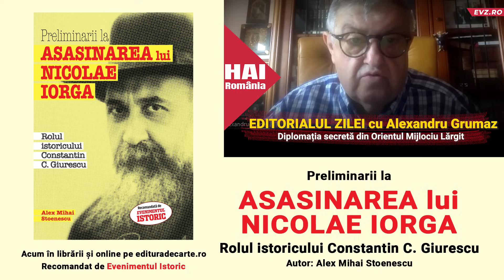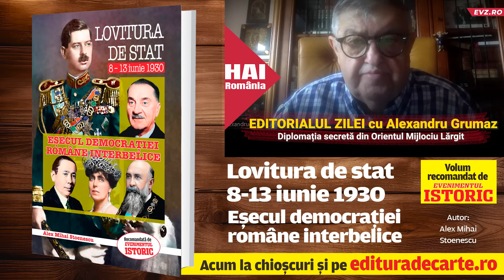Diplomația secretă din Orientul Mijlociu Lărgit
Amenințările Teheranul la adresa Israelului au determinat o rafală de diplomație occidentală pentru a evita un război total în regiune. Administrația Biden a trimis în această săptămână diplomați înalți în Orientul Mijlociu pentru a convinge Israelul și Hamas să accepte un acord de încetare a focului pentru a opri războiul din Gaza și pentru a detensiona spirala actuală care se îndreptă către un multi-front de război. Astfel Brett McGurk ,”monsieur Moyen-Orient” cu l-au botezat francezii, cel mai important oficial al Casei Albe pentru Orientul Mijlociu din Consiliul de Securitate Națională, este la Cairo. La Doha se vor întâlni William Burns, șeful Mossad și șeful serviciilor din Egipt cu primul ministru al Qatarului. Se discută despre un acord în Gaza. Hamas nu va fi prezentă dar au declarat că vor discuta după, cu negociatori, în cazul în care se face un pas înainte. Tony Blinken și-a anulat vizita în Orient datorită iminenței unui conflict Israel Iran. Amos Hochstein, cel mai înalt reprezentant al administrației Biden în domeniul energiei și negociatorul principal pentru detensionarea unui potențial război între Hezbollah și Israel la granița de sud a Libanului, este și el în regiune. Vom afla în curând cum vede Iranul toate aceste mesaje mixte ale SUA de a folosi mai multă diplomație, sperând să descurajeze războiul care stă să înceapă în Orient. Israelienii au o idee mai clară despre ceea ce funcționează în acest ”cartier rău”. „Dați-ne instrumentele mai repede și vom termina treaba mai repede”, a declarat prim-ministrul Benjamin Netanyahu Congresului SUA în iulie, referindu-se la Hamas. Iranul înțelege puterea și hotărârea occidentală și ambele sunt esențiale pentru orice diplomație de succes, dar și face ceva pentru a veni în întâmpinarea ei?